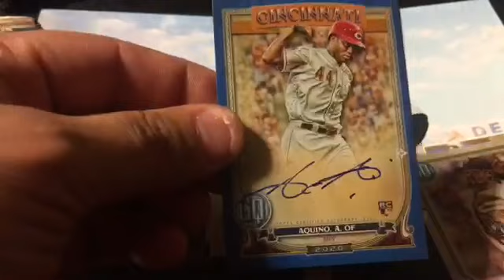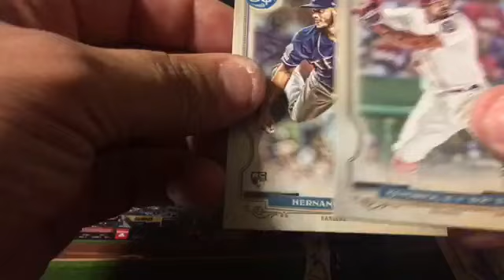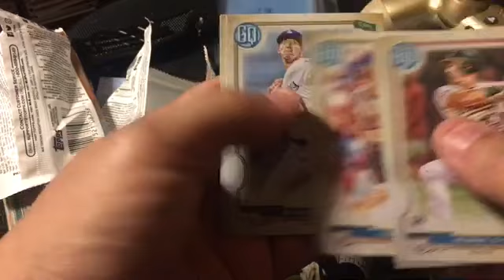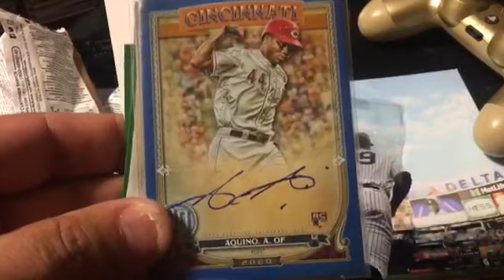2020 Gypsy Queen Retail 🔥 3 pack hanger Blue Rookie Auto🔥